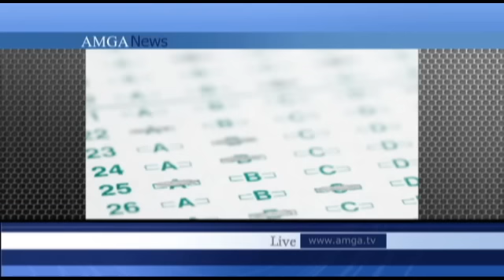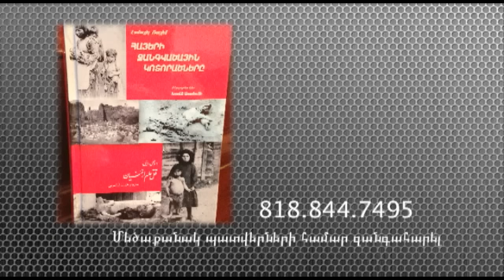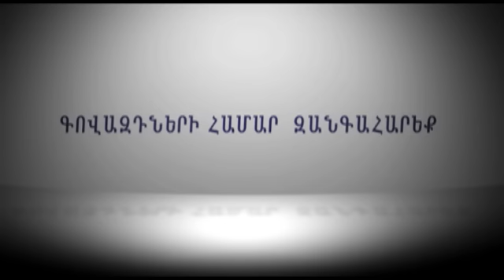AMGA News 04.04.13 part 1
1. Կապիտոլիումի բլրի վրա կհարգեն Հայոց ցեղասպանության զոհերի հիշատակը
2. Օբաման հրաժարվել է աշխատավարձի մի մասից
3. Պենտագոնը զգոն է սպառնալիքի առջեւ
4. Օբաման կոչով դիմել է կոնգրեսին
5. Ատլանտայում հայտնաբերվել են զանգվածային խարդախություններ
6. Ուժեղ քամին Carnival Triumph զբոսանավը քշել է նավաշինարանից
7. 28 ցմահ ազատազրկման դատապարտվածին ազատ արձակեցին
8. Փրկարարները հայտնաբերել են կորած զբոսաշրջիկներից մեկին
9. Երեխաներին սպանած մայրն ինքնասպան է եղել
10. 10-ամյա երեխայի առեւանգողներին մեղադրանք են առաջադրել
11. ԱՄՆ Ֆորտ Նաքս ռազմաբազայում կրակոցներ են հնչել